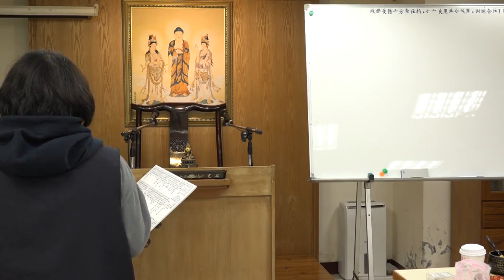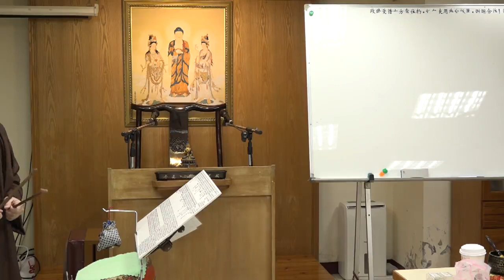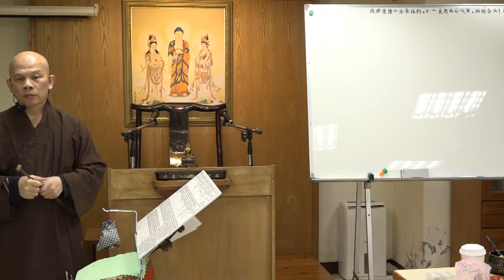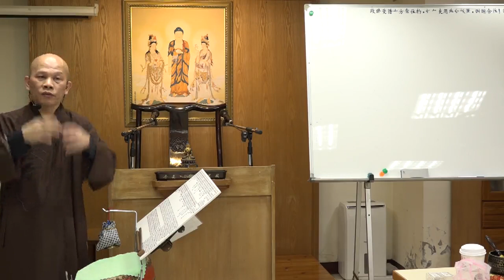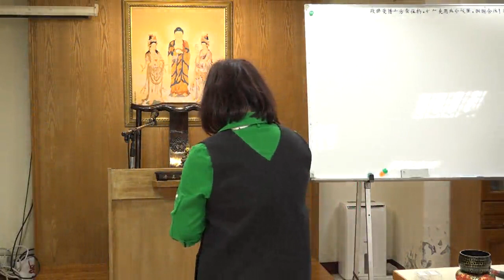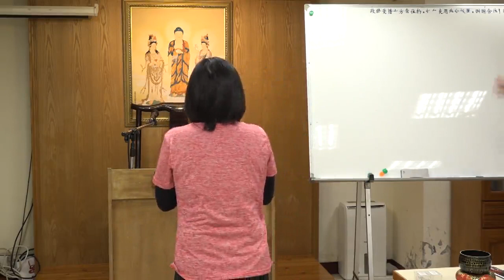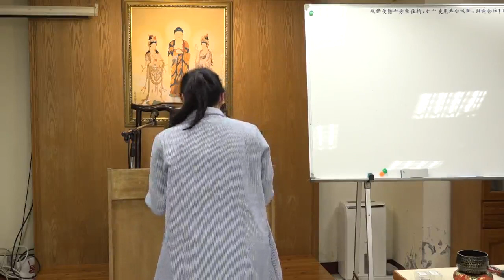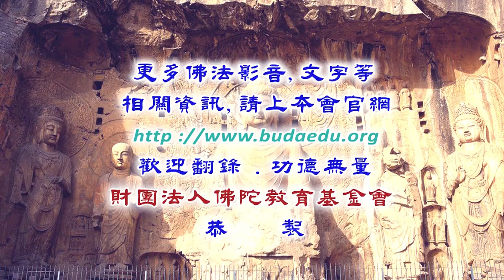梵唄教學--第026集/通悟法師主講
梵唄教學 (已圓滿--共26集)
佛教梵唄/法師宣講/
主講者：通悟法師
啟講日期：2023年06月14日
演講地點：本會地下室教室(一)

主講者簡介：通悟法師，民國78年於土城承天禪寺出家，同年於嘉義天龍禪寺受三壇大戒；目前常住台北圓山臨濟護國禪寺，擔任維那及悅眾職務，執寶鐘鼓等法器。